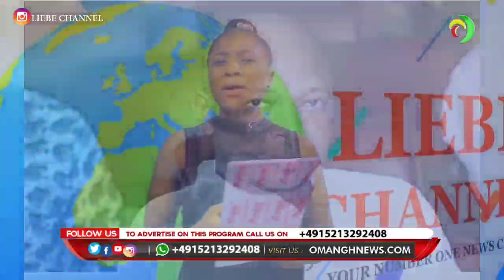you can't Pressure us to go to court, you're not our Advisers...Sammy Gyamfi and Asiedu Nketia